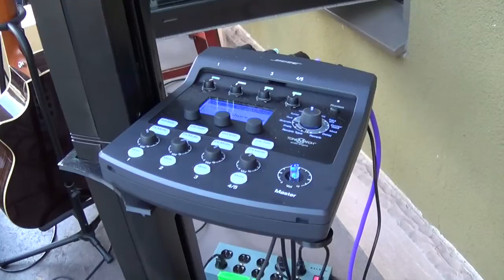The Birthday BASH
The Birthday BASH. Party at The Vine Wine & Tapas. Enjoy the music. Esoterix and Friends. Look for the accidental birthday "Bash".